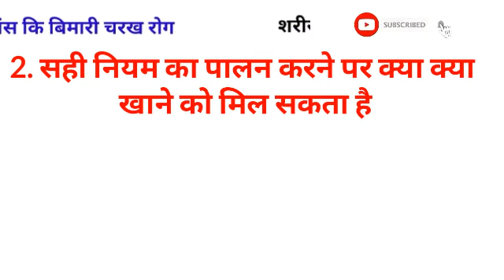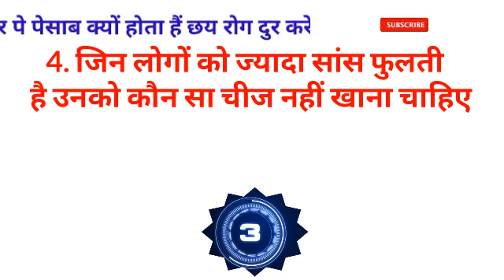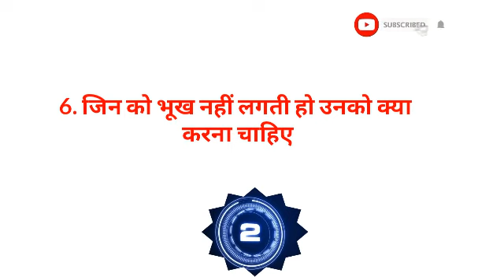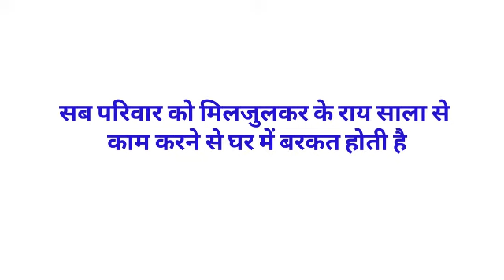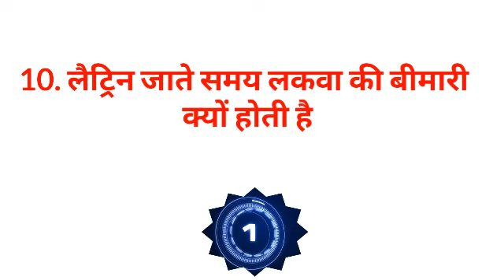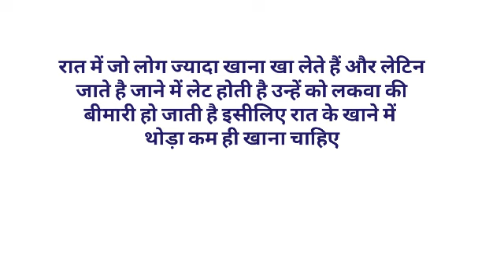Gk का 35 मजेदार सवाल || Gk Questions and Answers for competitive exams || interesting gk